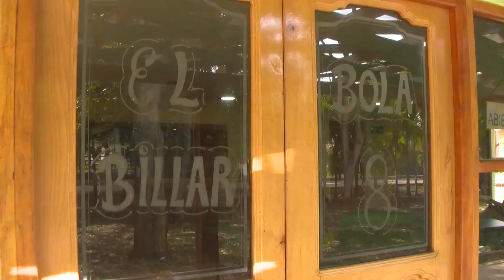Ejecutan nuevas obras sociales en Mayabeque para el 2019.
Mayabeque se convierte en una provincia dinámica y laboriosa.  Desde su creación se construyen nuevas obras sociales para beneficio de la población y el sano esparcimiento.